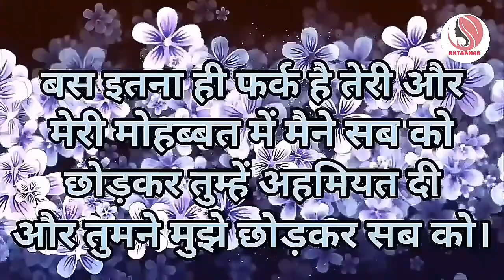इश्क-मुहब्बत,प्यार-व्यार सब धोखा है||Powerful motivational speech hindi video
motivationalspeech motivatinalvideo motivationalthoughts motivation hindimotivationalvideo hindimotivationalspeech This channel is about motivational speech and energetic quotes to motivate you to work hard in life and face all the challenges. Student will also get study tips and inspiration in my videos. Change your life with best motivation and fill your life with positivity. Thankyou💐💐💐💐💐💐💐